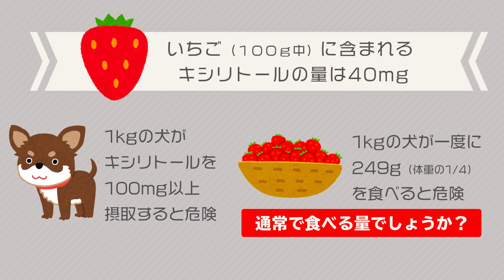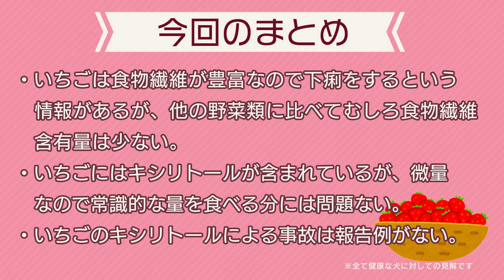【犬ごはんFAQ】犬はいちごを食べても大丈夫？「キシリトールが危険」についてお答えします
ペット食育協会®️上級指導士のボニコが、手作り犬ごはんのレシピやコツなどを紹介しています。

春が旬のいちごですが、一部のネット情報では【犬に与えない方がよい食材】だと言われています。はたしてそれは正確な情報なのでしょうか。
どうして犬が食べると危険と言われるのか、そしてどれくらいの量を食べると危険なのかについてお答えします。

【関連動画】
■【犬ごはんFAQ】犬にパンをあげても大丈夫？「塩分・ 砂糖・イースト菌が心配」にお答えします！

今回の内容は須崎動物病院　須崎獣医師のブログを参考にしました。

◆キシリトールを含んだ果物・野菜を食べると犬は死ぬ？

飼い主さんに役に立つ、愛犬のためのホームケアをお伝えします。
ドッグマッサージと手作りごはん教室　Bonico（ボニコ）

■ペット食育協会認定 入門講座／  ２級講座／  １級講座
■ドッグマッサージ講座
■歯みがきが苦手な犬のための歯みがき講座
■IAALPドッグフィットネス教室

（食育講座はオンラインでも開催しています）